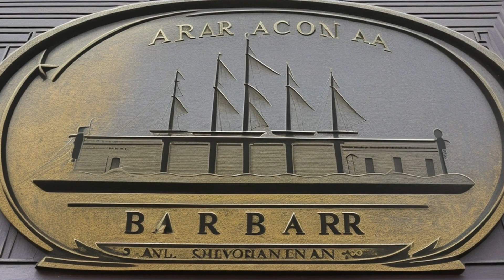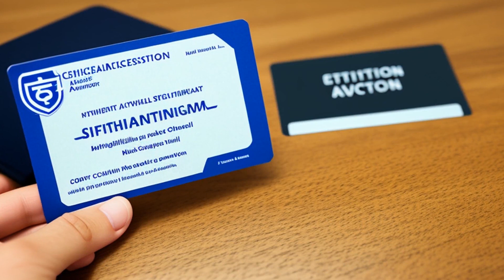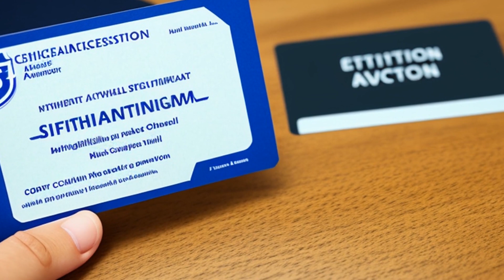In re Breen (1992) Overview | LSData Case Brief Video Summary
The court reviewed a case where a lawyer violated ethical rules regarding conflicts of interest in multiple cases. The lawyer did not disclose differing interests between himself and clients, put clients at risk with poor business decisions, and failed to provide full disclosure and advice about business transactions. The court considered factors such as the duty violated, the lawyer's mental state, and the injury caused by the misconduct. The facts most relevant to the court's analysis are the repeated nature of the misconduct and other aggravating factors.

In re Breen (1992)
Arizona Supreme Court
171 Ariz. 250, 830 P.2d 462